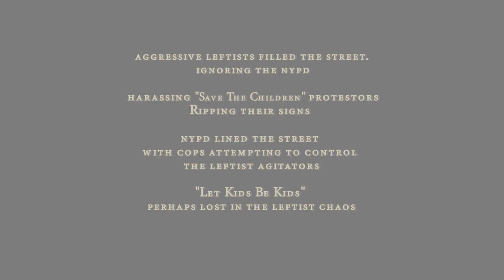Protest DQSH - Queens Library -Dec 29, 2022 - Part 6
Part 6-Dec 29, 2022 Queens , NY. [0:04]  The Neo-Nazi who marched in to the protest was a known  press-hungry interloper, escorted by the obnoxious fraud,  Jovi Val. They had no part in the Guardians protest, not invited, not wanted and were finally removed by the NYPD. But, of course, the press couldn't get enough of them. (it was difficult to get a good view due to the GLUT of photographers)  The Lefty reporters love to ignor ethe FACT that all acts of aggression came from the LEFT: the uncontrollable, pepper-spraying - fire-starting - LEFT. [1:24]

The protestors, Guardians of Divinity, to another Drag Queen Story Hour was in Jackson Heights (Queens, NY) where they met up with an aggressive band of leftists and antifa cohorts that loudly crowded the street and sidewalks.The Leftists agitators ripped signs, pepper-sprayed non-violent Guardians and stood amongst them blocking their cameras and using horns and very shrill voices (IN THEIR FACES). The NYPD would occasionally manage to place the leftists back on their side of the street and then ... lose control. Eventually they had to close the street to traffic and the city busses as the leftist agitators would not co-operate with the police. The many difficulties the police faced was from Leftists who characterized themselves as "protectors of the Drag Queens ".